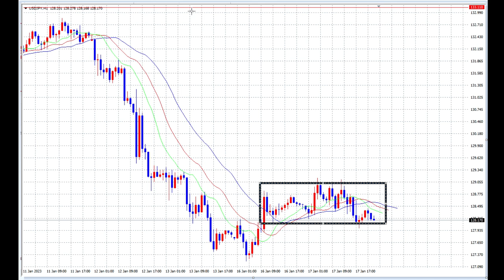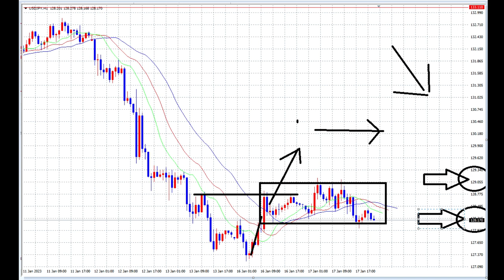【FX】痛い目を見たからわかる「次の一手」